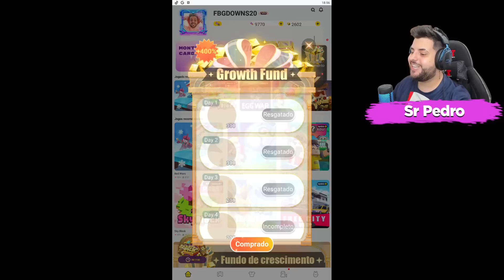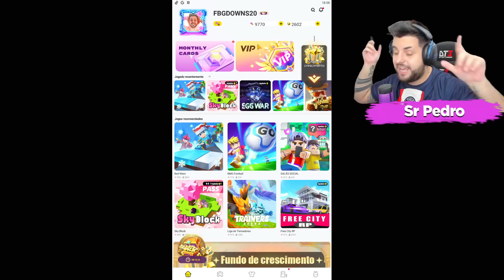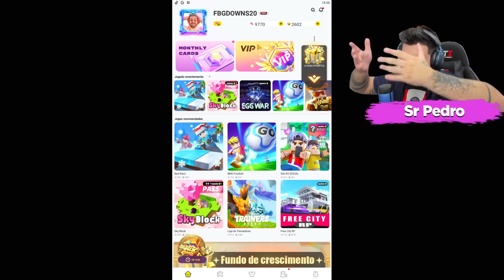BLOCKMAN GO FOI HACKEADO... E A MINHA CONTA TAMBÉM !! *não é clickbait*